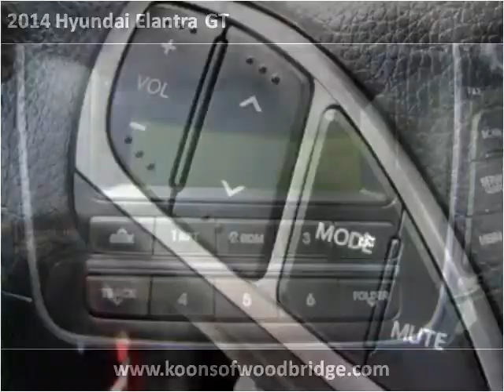2014 Hyundai Elantra GT Used Cars Woodbridge VA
This 2014 Hyundai Elantra GT is available from Koons Automotive of Woodbridge.